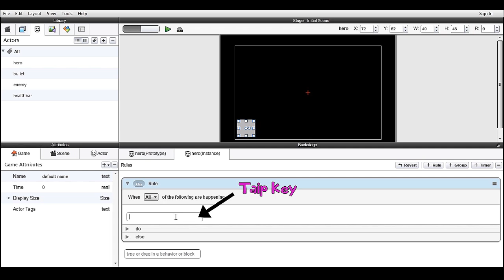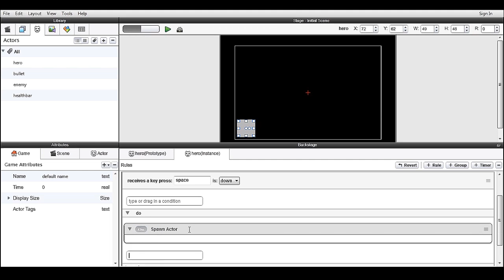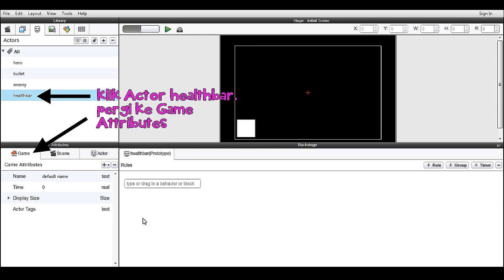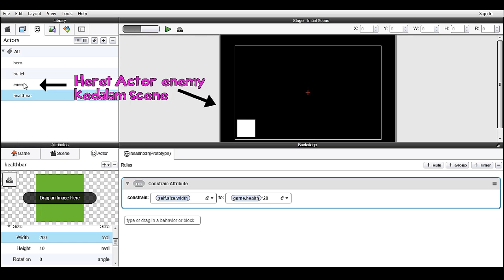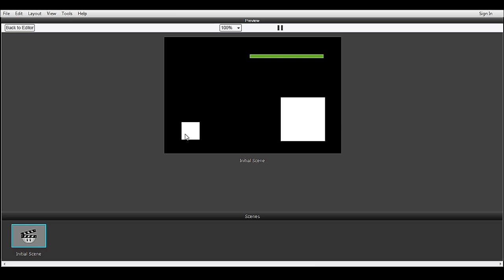Mari belajar GameSalad - Tutorial nyawa karekter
Di dalam video tutorial GameSalad kali ini, kita akan mempelajari kaedah memberikan nilai nyawa kepada karekter.

Jika anda berminat menyertai bengkel mingguan kami pada setiap hari Sabtu, sila hubungi nombor di bawah.

Tracdisk Technogreen Sdn Bhd
49-3, Metro Center, Jalan 8/146
57000 Kuala Lumpur Malaysia